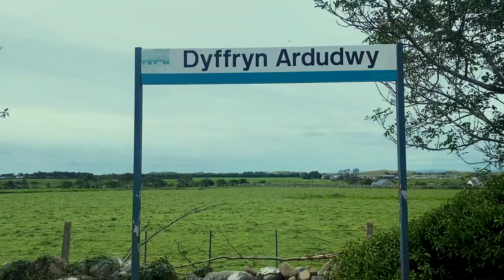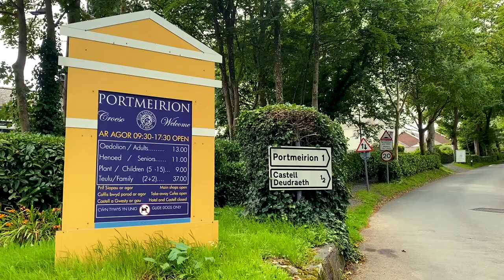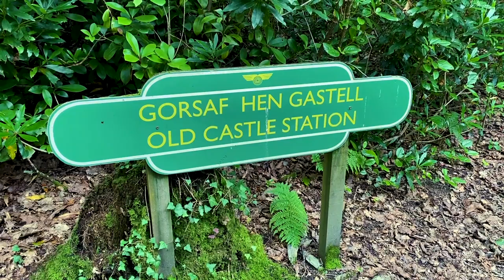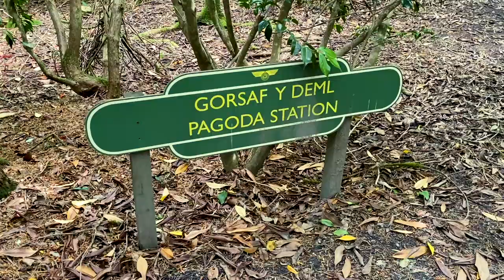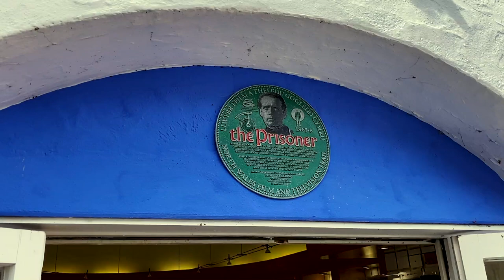🏴󠁧󠁢󠁷󠁬󠁳󠁿 Italian village in Wales, Portmeirion - The Prisoner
Portmeirion is a tourist village in Gwynedd, North Wales. It was designed and built by Sir Clough Williams-Ellis between 1925 and 1975 in the style of an Italian village, and is now owned by a charitable trust.